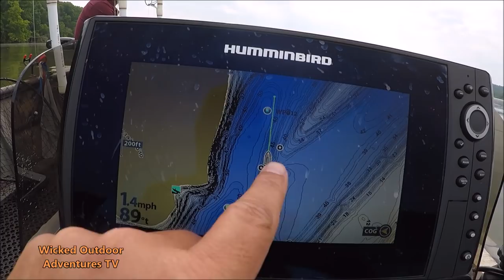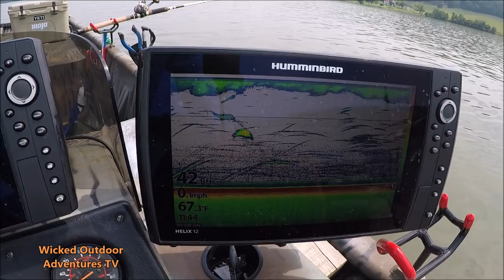RIVER FISHING for GIANT Striped Bass & Catfish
The Grand Slam of the big four (4) species on the Tennessee River and various techniques to include snelling circle hooks, baits, rigs and their unique application to catching fish.

Social Media @

Photos provide by:  Captain Scott Manning